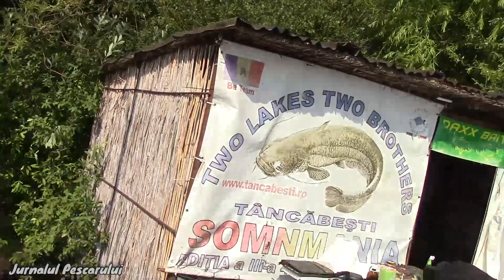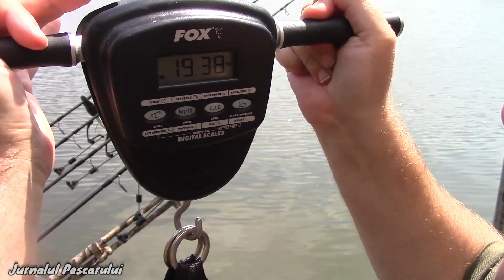Pescuit la ten pe canicula! Complex Tancabesti! Peste 100kg de TEN si crapi mari! Plantezi - prinzi!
Participa la concurs:
Fire intinse!